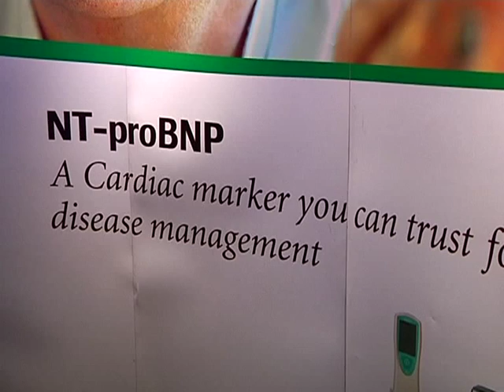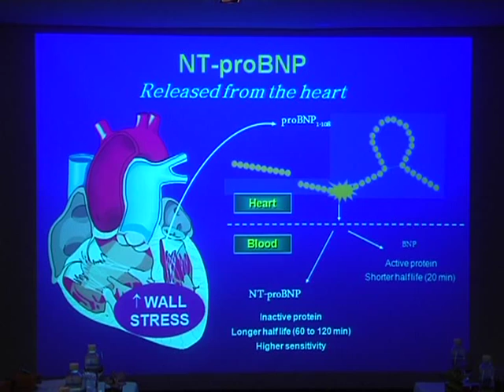NT-proBNP - Indicator to Risk of Heart Failure